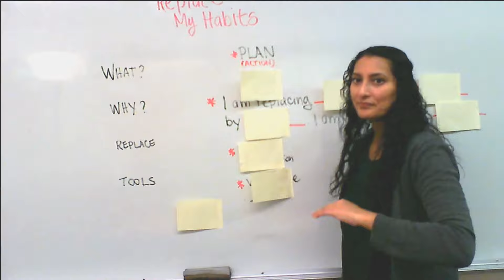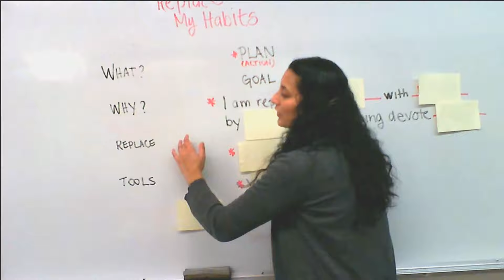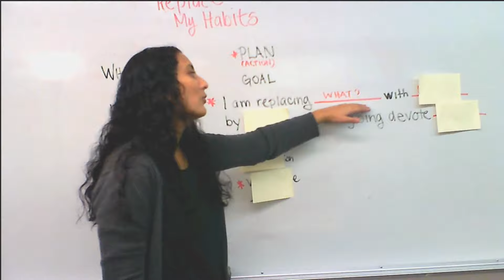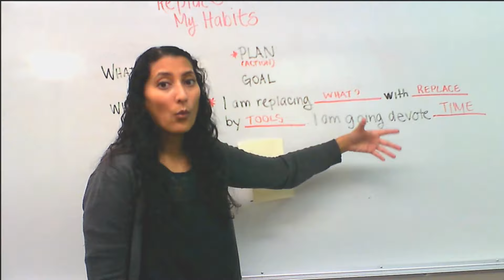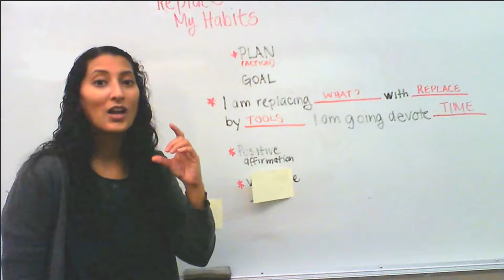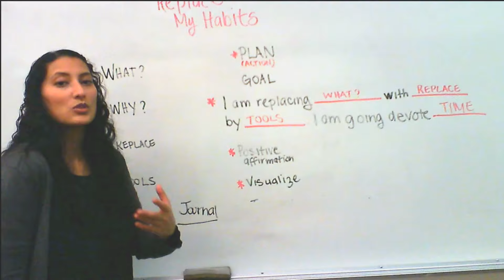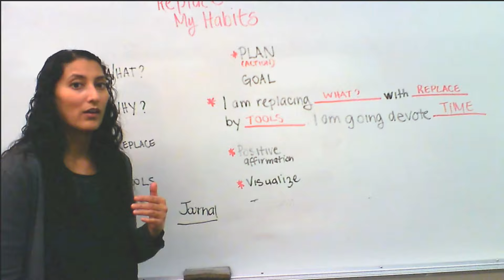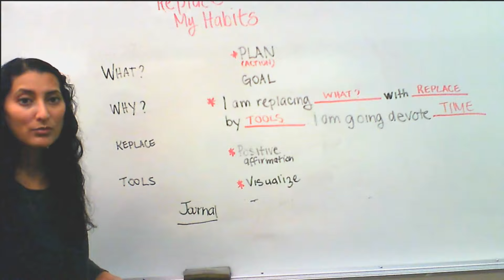Replacing Habits Part 2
Part 2 of how to replace habits and combat negative self-talk